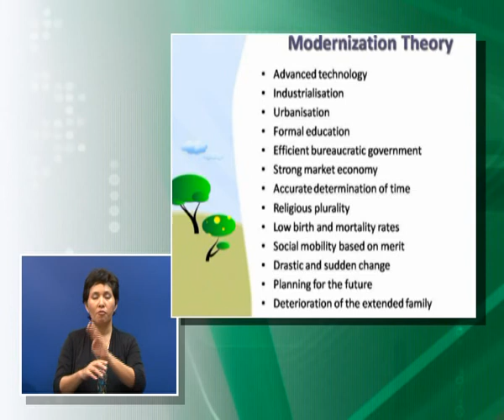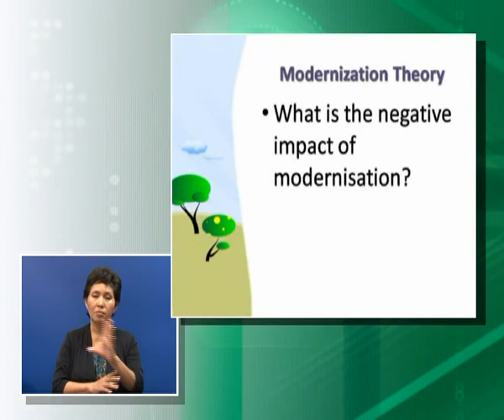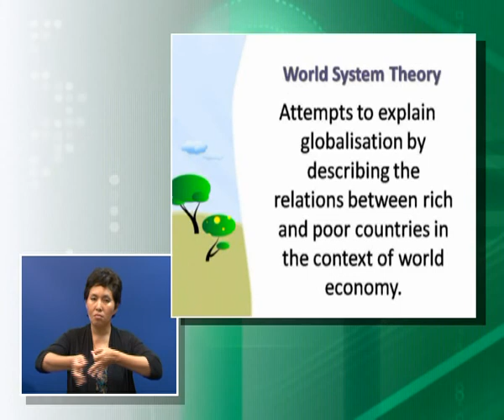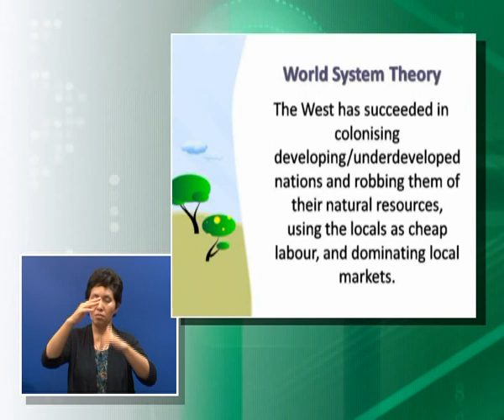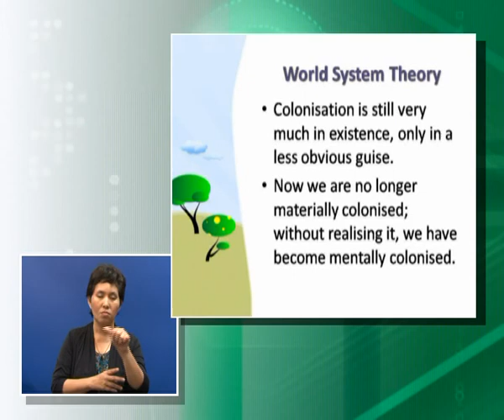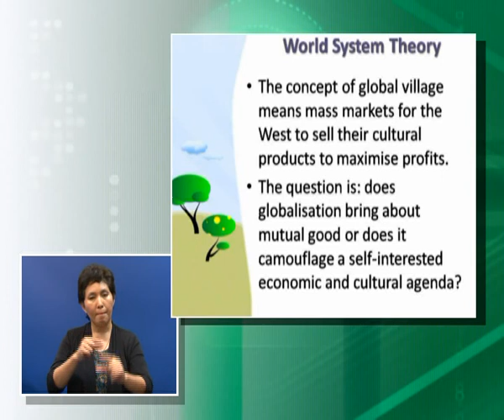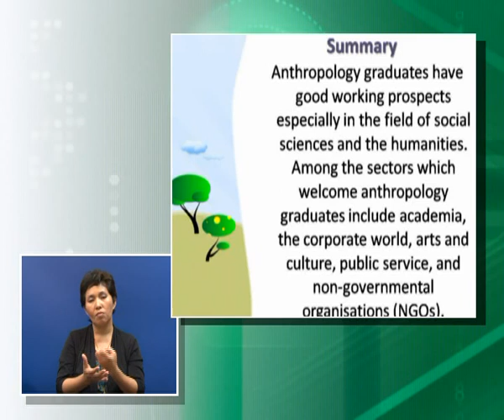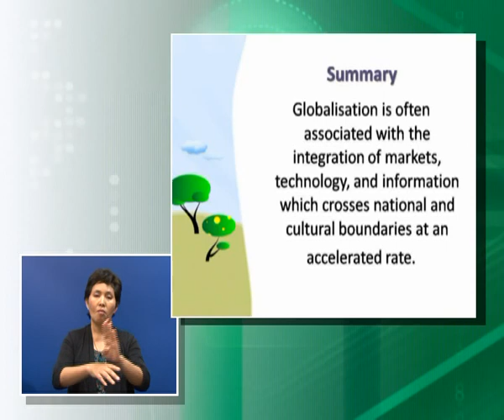[T] ABXM1103 Man, Society and Culture T5 P6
Tutorial 5 covers Topics 9 and 10 of the Man, Society and Culture module. Topic 9 discusses ethnic relations and the causes of ethnic conflict. While Topic 10 explains the importance and usefulness of anthropology in our daily lives and the career prospects that are open to an anthropology graduate.

Produce by Centre for Instructional Design and Technology, Open University Malaysia.